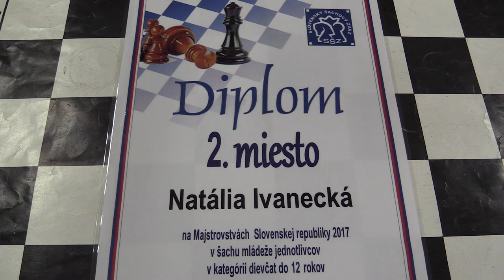♗ D12 2.3. Natália Ivanecká - Paulína Stolárová 1:0